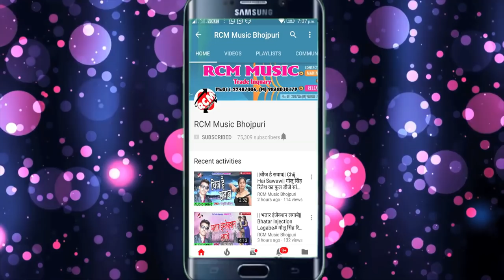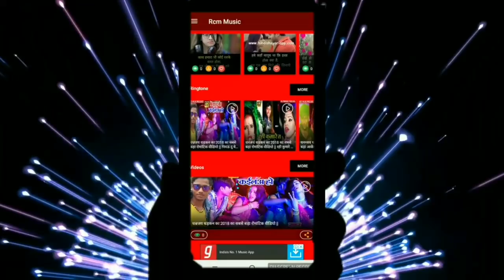SHAILENDRA KUSHWAHA का बड़ा ढरकी वीडियो || सईया खड़े खड़े डाले सील तुड़ के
Title: SAIYA KHADE KHADE DALE SIL TUD KE
Singer: SHAILENDRA KUSHWAHA
Lable: RCM Music
Lyrics: MANOJ MAHIR
Video Director:
DOP: